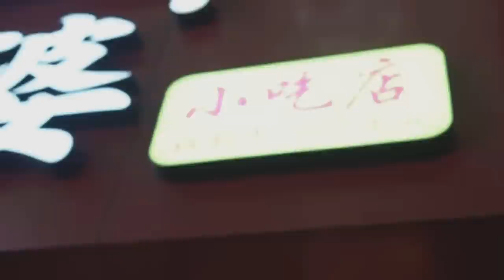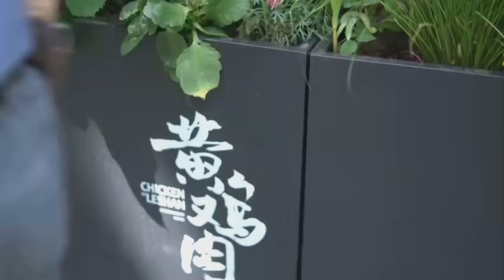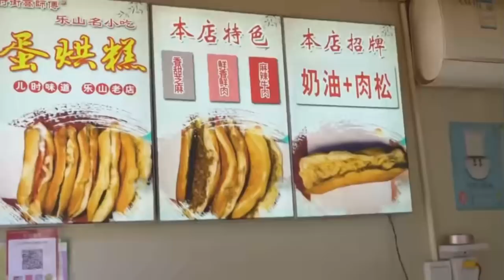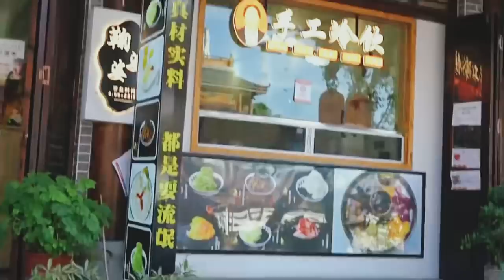One Day Travel Vlog At Leshan City - 美食爱好着的天堂 For Foodies！🔥🔥